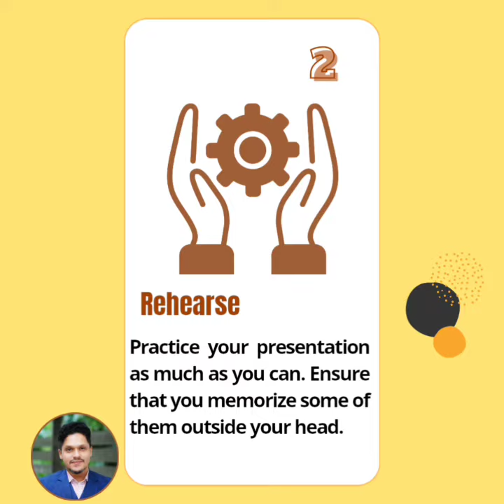Are you a Confident Speaker?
Becoming a confident speaker takes practice and dedication. Here are some effective tips to help you improve your public speaking skills and boost your confidence